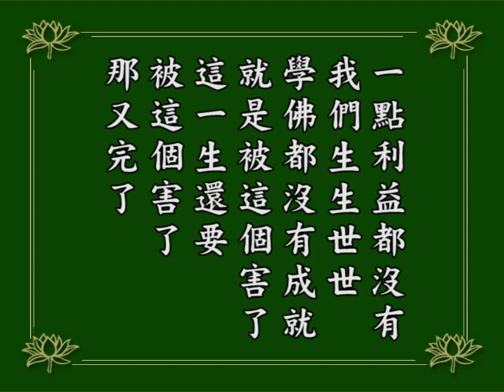淨空老法師｜念佛成佛｜爭名奪利，百害而無一利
常常想到人生在世一場空，就像做夢一樣，也像唱戲一樣，假的不是真的。什麼是真的？造業是真的。
佛門常說「萬般將不去，唯有業隨身」。將不去就是一樣你都得不到，一樣你也拿不去，你能拿得去是什麼？業。業障是你可以拿去的，除此之外，不管是過去、現在、未來的，一樣你都得不到，全是假的。
你在這個世間有什麼好爭的？起心動念爭名奪利，造業！明眼人看到，可憐！這種人是最可憐的。
什麼都不要，一天到晚老實念阿彌陀佛的，這個人有福，真正了不起！可是世間人看到是：這個人沒用，消極！世間人看那種人消極，佛菩薩看那種人真正有福。
天天爭名奪利的，世間人看：這個人很了不起，很有辦法。佛看到，好可憐！現在造業，再過幾年就受報，果報就來了。這是事實，一定要認識清楚。我們才真正能把財色名利看淡，知道這個東西是有害沒有利益。
真正講，有百害而無一利，一點利益都沒有，我們生生世世學佛都沒有成就，就是被這個害了。這一生還要被這個害了，那又完了，要提醒自己！
1984/12